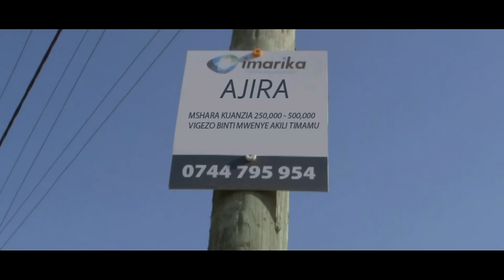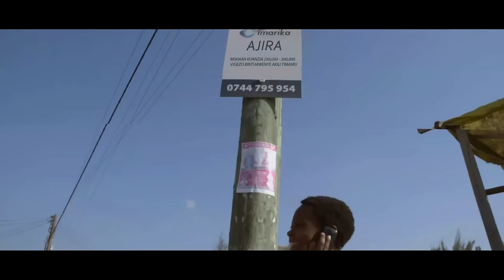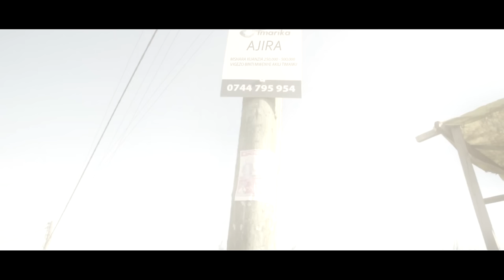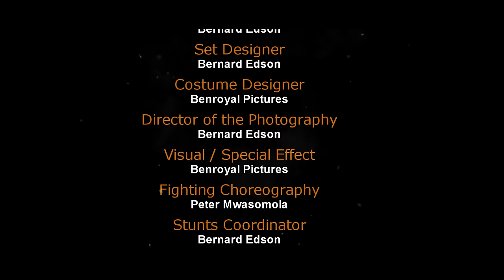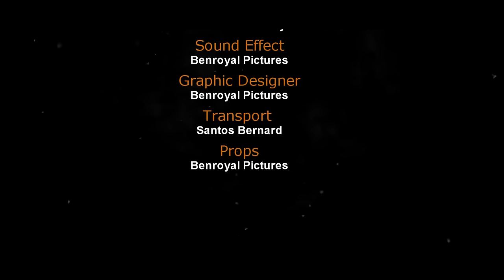BONGO MOVIE ACTION MOVIE 🔥🎬🎬2024 - Filamu ya mapigano | Bongo movie mpya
-Lazima utoe machozi ukitazama Filamu hii
 -Benroyal movie iliyoshinda tuzo
-Operation red sea
-Operation M22
-Bongo movie ya kivita
-Dj Mack
-Dj Afro